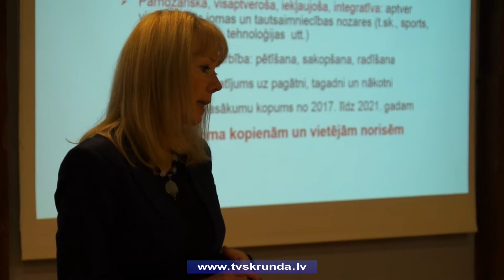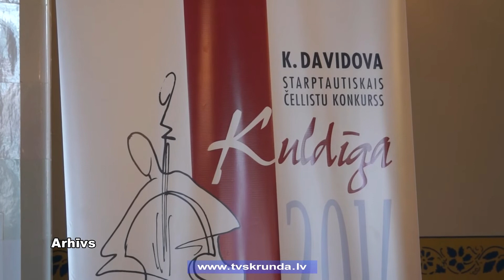Kuldīgā gatavojas Latvijas simtgadei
Latvijas simtgadei gatavošanās notiek jau šobrīd. Nupat Kuldīgas Mākslas namā aizvadīts reģionālais seminārs, kurā pulcējās Latvijas simtgades pasākumu koordinatori, runāja par aktualitātēm, pārrunāja programmu, dalījās idejās un stāstīja par jau notiekošajiem procesiem novados. Latvijas simtgades svinības tiks atzīmētās 2018.gadā, bet svētki sāksies jau nākamgad un ilgs līdz 2021.gadam.